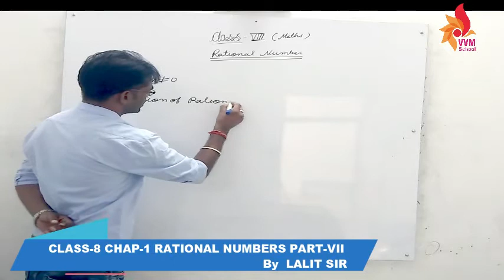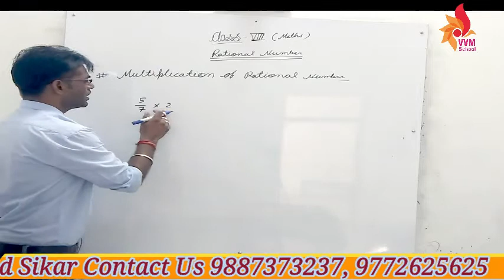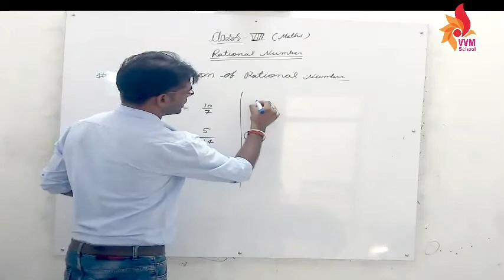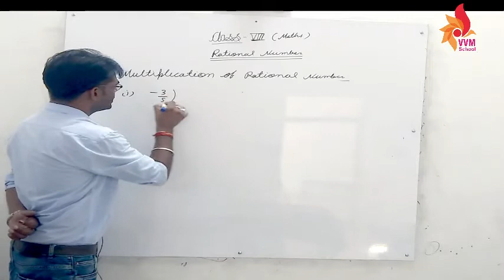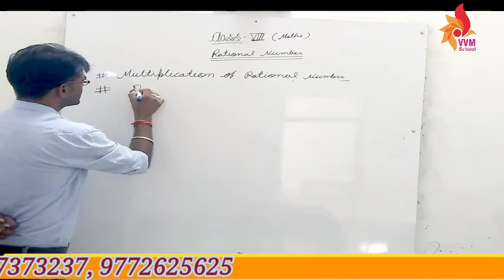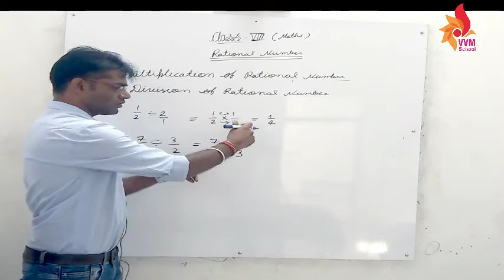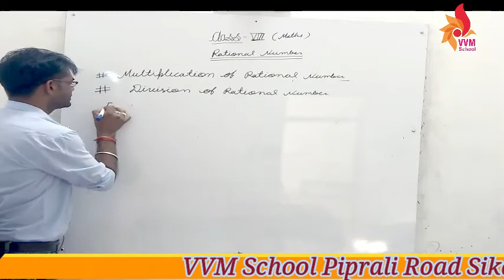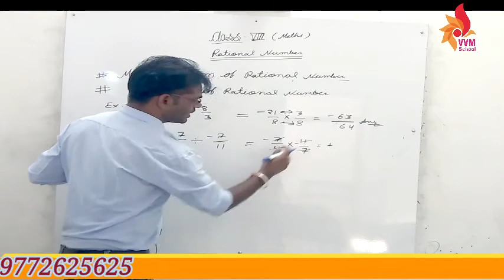CLASS-8 CHAP-1 RATIONAL NUMBERS PART-VII